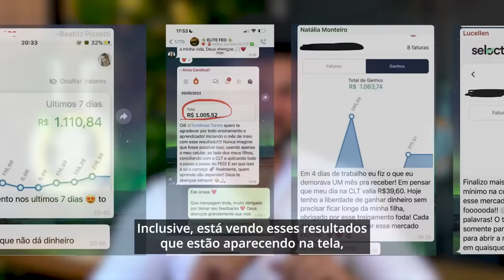PAI AMADO DESSA VEZ A PASTORA RENALIDA PEGOU PESADO DE ONCINHA,JAJA APARECE UM C4Ç4D0R PRA PEGAR ELA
PASTORA RENALIDA JÁ É FIGURA CONHECIDA AQUI NO NOSSO CANAL .
DESSA VEZ A PASTORA APARECEU EM UM BARCO BEM AVONTADE E TODA VESTIDA DE ONCINHA,
PASTORA RENALIDA CARVALHO É BEM CONHECIDA PELAS PREGAÇOES E PEDIÇÃO DE OFERTA NAS LIVES, PAZ MEU AMOR VOCE TEM UM MINUTO ?